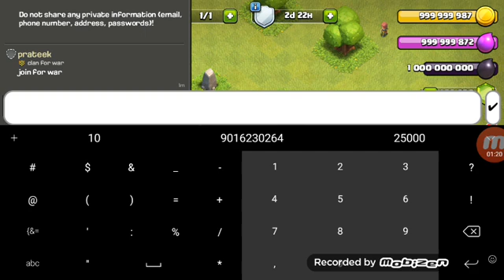Golden dargon vs goblin